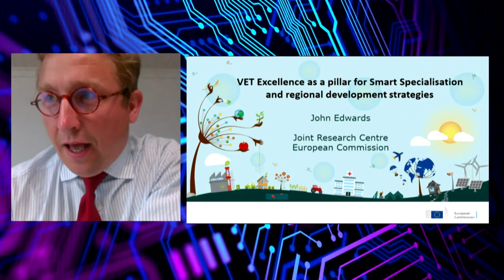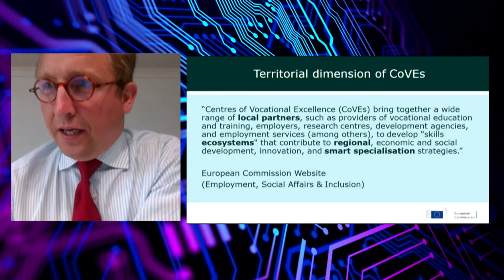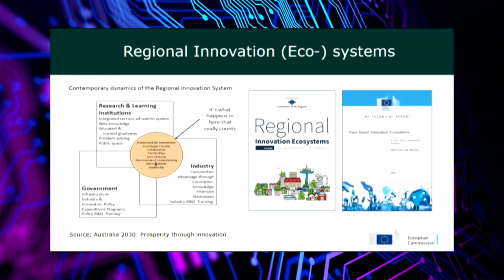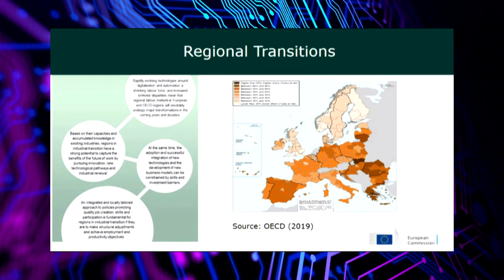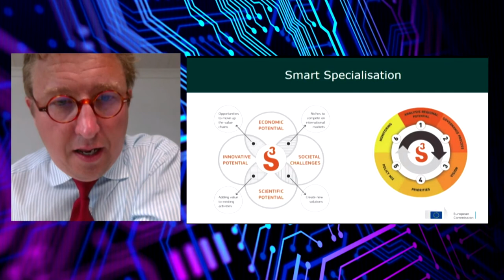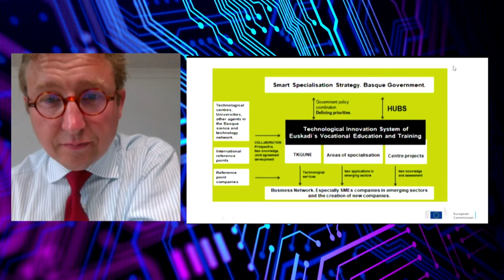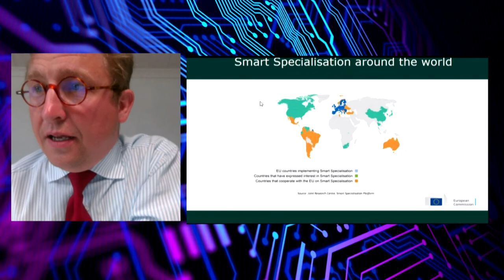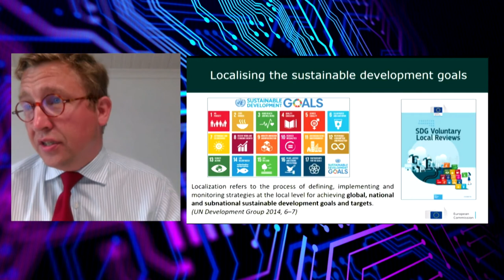JOHN EDWARDS - Joint Research Centre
La excelencia profesional como pilar de la Especialización Inteligente y las estrategias de desarrollo
regional.